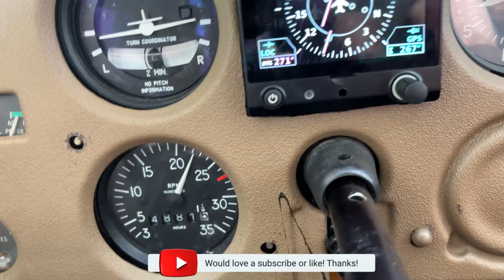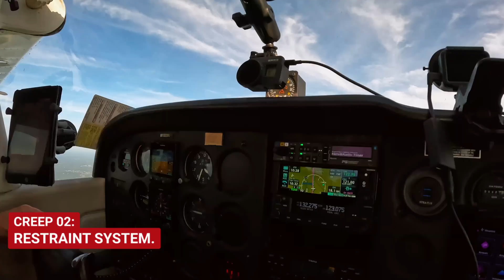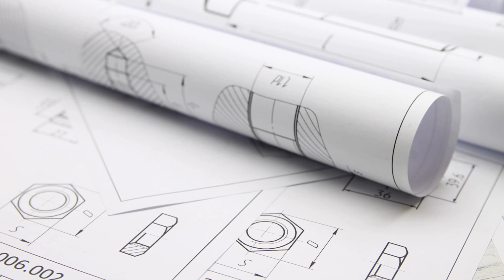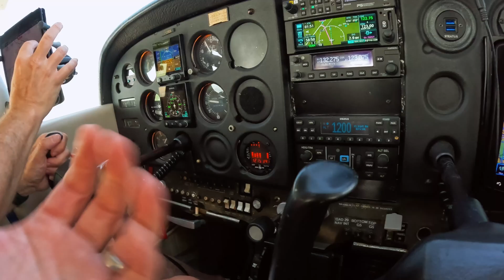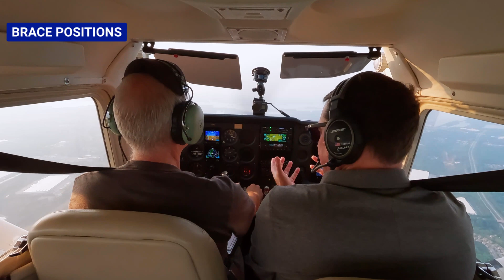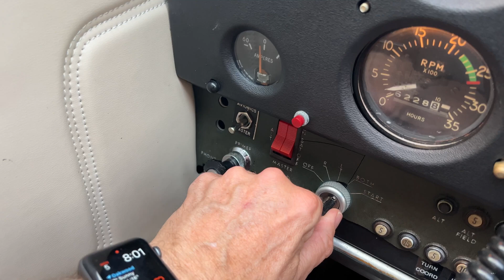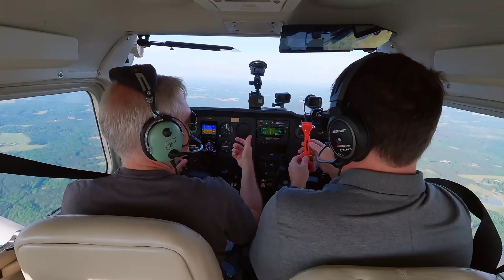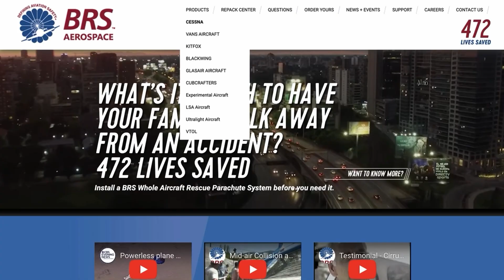Surviving Pilot Emergencies: Actionable Insights.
A small airplane crash or forced landing is a serious situation.  Let's explore the things a pilot can do to ensure that everyone is safe!

⭐️Seat Belt Cutter 2-Pack
⭐️Emergency Seat Belt Cutter and Window Hammer Tool

References:
📚Argentine Rans-7 Accident and BRS Parachute Save

My name is Nathan Ballard, I am a certificated flight instructor. I promote safer general aviation, provide thought provoking ideas about flying, and to contribute to the aviation community for the greater good.

While I'm a certificated flight instructor, I'm not your flight instructor.